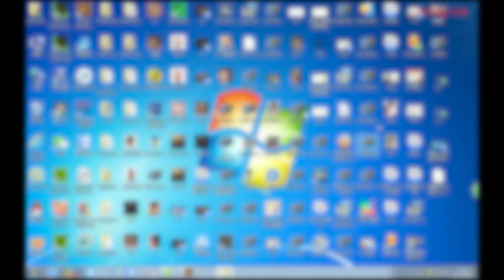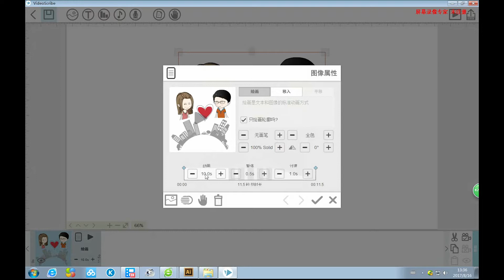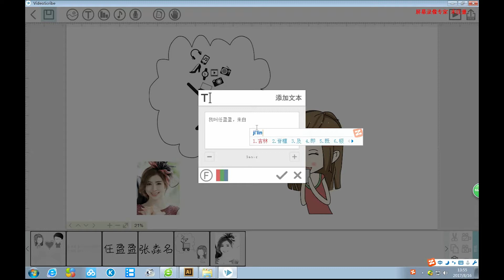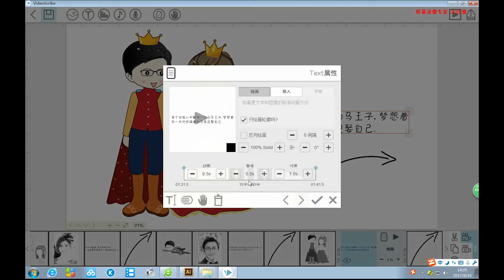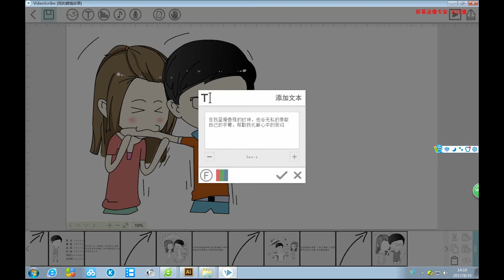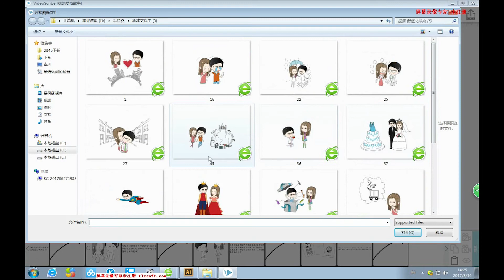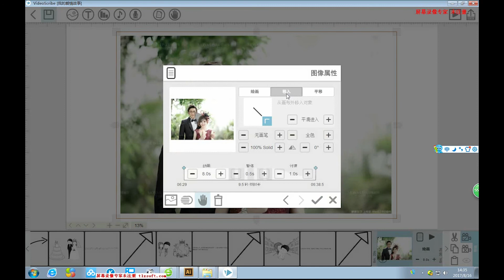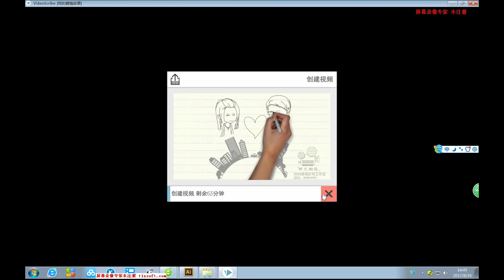how to use Videoscribe to make animation videos 怎样用VIDEOSCRIBE 制作手绘白板动画小视频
Videoscribe更新了他们的软件，但操作方法99%没有改变。
今天啊， 我要来跟大家分享这款创作手绘白板动画小视频的神器VIDEOSCRIBE并且手把手教大家如何使用它 ，40分钟内轻松学会。 其实真的很简单！
最新版为 Videoscribe 3.5.2，自行搜索下载地址